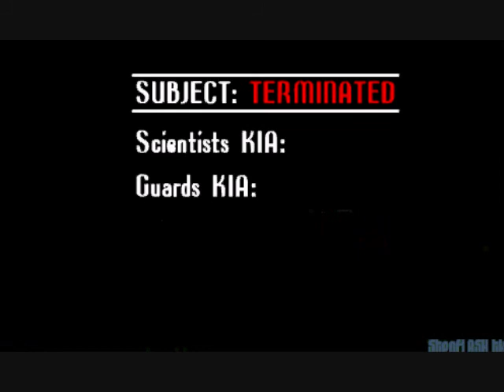Die in style Sniper rifle